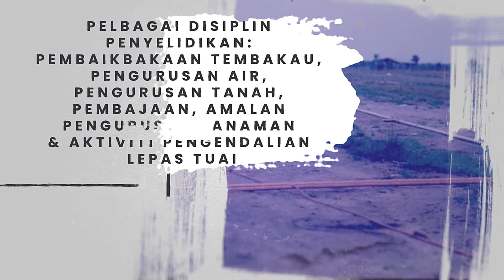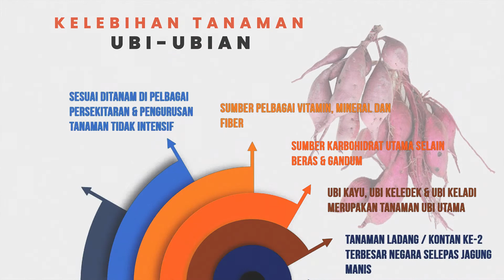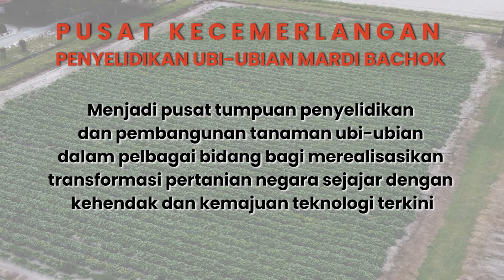Pusat Kecemerlangan Penyelidikan dan Inovasi (COE) Tanaman Ubi-Ubian, MARDI Bachok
Penyelidikan ubi-ubian telah diberi penekanan di MARDI Bachok sejak penubuhannya. Dengan kelengkapan penyelidikan yang telah ditambah baik dari semasa ke semasa ini, MARDI Bachok secara rasmi telah dinaik taraf statusnya kepada Pusat Kecemerlangan dan Inovasi (COE).

Transformasi ini penting untuk memastikan penyelidikan dan pemindahan teknologi yang dijalankan lebih strategik, lebih holistik dan menepati kehendak industri masa kini yang berbeza dari kehendak industri hampir 50 tahun yang lalu.